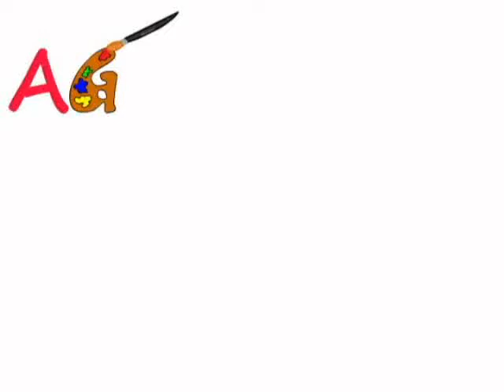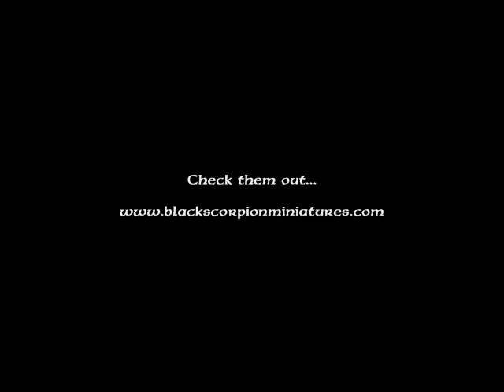Friday Afternoon Figures: Black Scorpion Miniatures!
Music owned by AG Productions and created by M Musik and Timothy Butler.